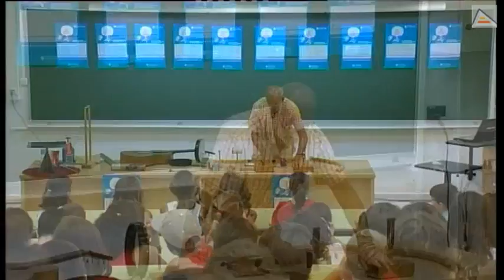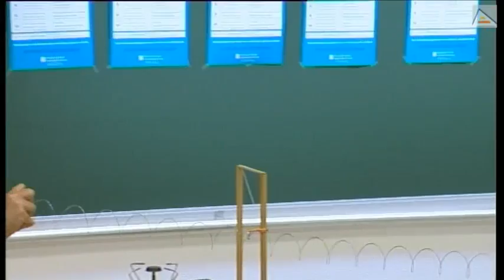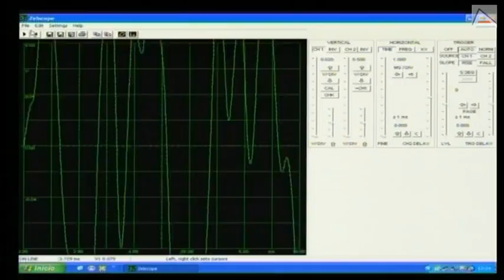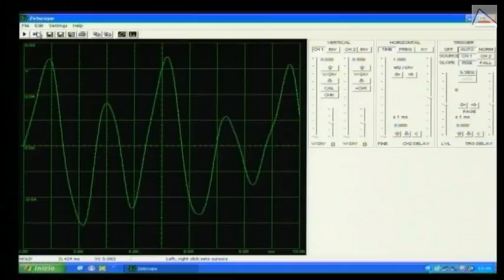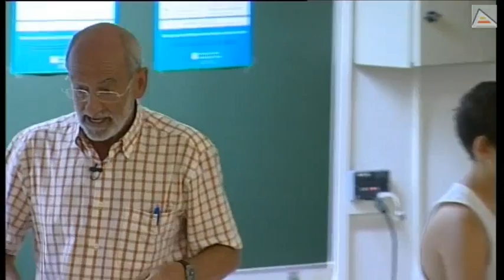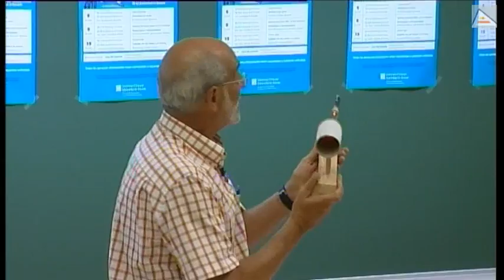Pati Ciència 2010 - Jugando con las ondas y la música - López, Vicente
Experiències científiques per als xiquets de l'Escola d'Estiu de la UA. Conjunt d'activitats per a divulgar la ciència de manera divertida i amena.
Coordinadora: Isabel Abril (Departament de Física Aplicada, UA).
Asesor: Rafael García Molina(UM)